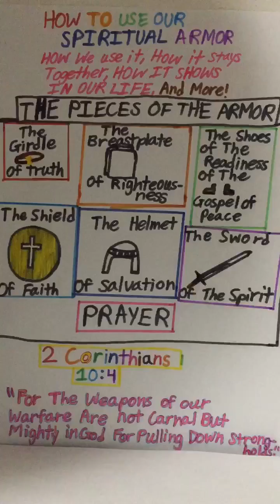“SPIRITUAL ARMOR & THE END TIMES”- A PANORAMIC VIEW BY OUR 8YR OLD AS LED BY “THE SPIRIT OF GOD”!!!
Once again thank you for viewing us. We hope that this revelation and Message led by the Spirit of God steers each one of us to revisit our “Spiritual Armor” and understand it seriously about how to use it and put it on daily in these end moments. We are indeed in a very serious war as believers in Messiah- a war which is beyond our human imagination to grasp it! Our dear fellow brethren- Just knowing about the Spiritual Armor won’t help us in these end moments we need to use it and stand in the power of it. So let us together revisit our Spiritual Armor. As the Lord led our 8yr old daughter to write the Battle Prayer and use for our daily battle- we are provided a transcript of it. We hope it helps each one of us to finish this race strong
                                    A BATTLE PRAYER
Lord Jesus Christ, Today I come to You  – please strengthen me to put on your armor. Today I claim victory over the enemy by Putting On The WHOLE Armor of God.
I put on the GIRDLE OF TRUTH. May I stand firm in your Truth,  so I can be Truthful no matter what it takes. Lord, help me to hold on to the Truth; so I can resist to the lies of the Enemy.
I put on the BREASTPLATE OF RIGHTEOUSNESS. May the Righteousness of Jesus Christ reflect in my life so that I can do what is Righteous in Your Sight and NOT in my sight.
I put on the SHOES OF THE READINESS OF THE GOSPEL OF PEACE. May I be ready to preach ‘The Gospel’, whenever you tell me. May I always be peaceful so that my life reflects what you are. Let your peace shine through me and be my guide.
I take the SHIELD OF FAITH. May I always trust you when you tell me something so that Satan’s fiery darts have no grip on me.
I put on the HELMET OF SALVATION. May my thoughts be focused on only You so that I can fix my eyes on Unseen Things.
I take the SWORD OF THE SPIRIT. May I be ready to expose the fiery darts of the enemy when they come.
Finally I take the HEAVY ARTILLERY WEAPON OF PRAYER, help me to pray without ceasing so I can hold on till the end.
And as your coming is so near, help me to have ALL THE PIECES of the Armor put on at all times, so I can fight faithfully as your soldier.
In the Holy Name of Jesus Christ,
Amen

We are almost at the end of end times and let us remember the incredible extremes our King Yeshua HaMashiach underwent on our behalf so that we may live and be adopted sons and daughters of His Kingdom. Let us all purify ourselves and get ready to embrace our reigning and coming King Jesus Christ of Nazareth!!